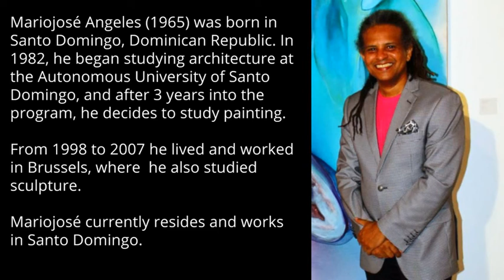Mariojosé Angeles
Mariojosé Angeles (1965) was born in Santo Domingo, Dominican Republic. In 1982, he began studying architecture at the Autonomous University of Santo Domingo, and after 3 years into the program, he decides to study painting.

From 1998 to 2007 he lived and worked in Brussels, where  he also studied sculpture.

Mariojosé currently resides and works  in Santo Domingo.